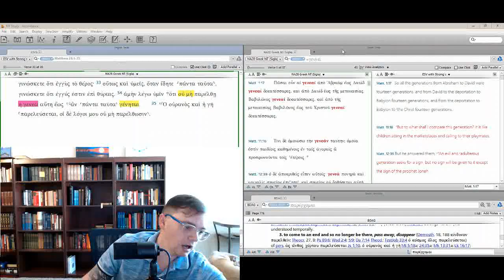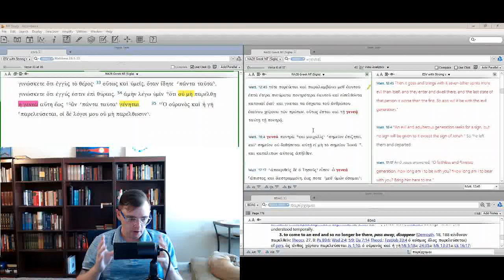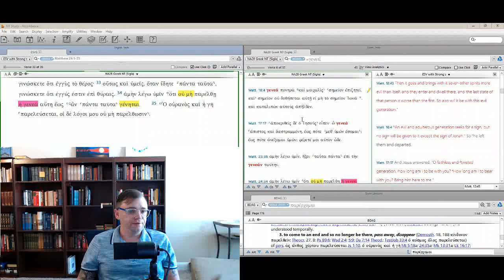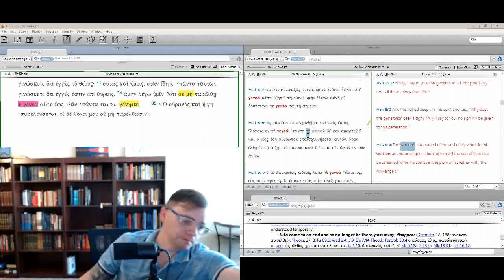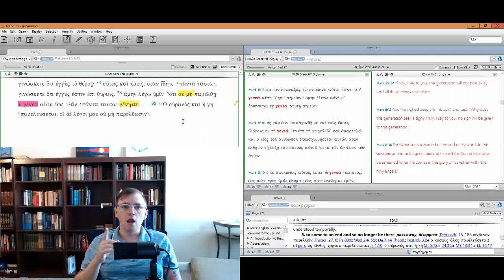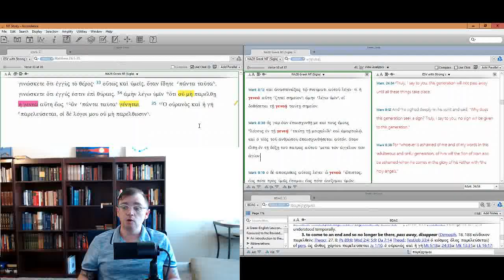THIS IS THE GENERATION THAT WILL SEE CHRIST'S RETURN!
Jesus describes the generation who sees to gospel preached to all nations, great tribulation, the abomination of desolation, false prophets, the sun and moon darkened, stars falling from heaven, and the sign of the Son of Man in heaven as the generation that will certainly see his return.